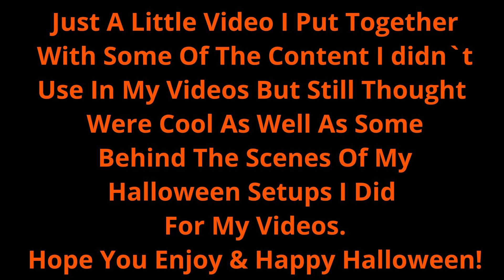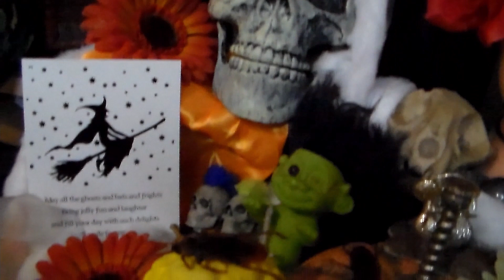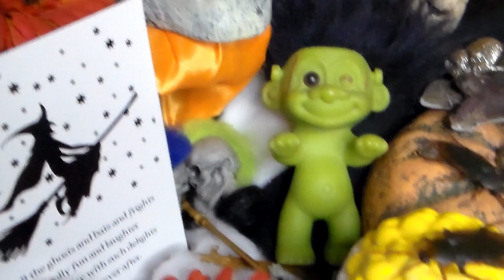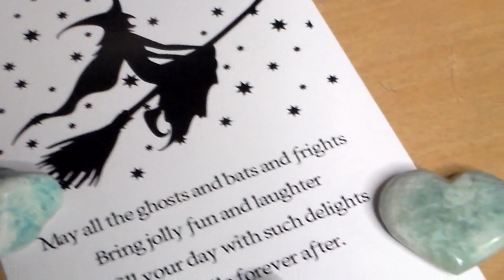Happy Halloween 🎃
Just a small video to say Happy Halloween! This is just some of the content I didn`t use in my Halloween videos that I still wanted to share, so I hope you enjoy.. Happy Halloween! 🎃👻

May all the ghosts and bats and frights bring you jolly fun and laughter and fill you with such delights you`ll smile forever after. 🎃👻💀

Thank you for supporting Ghosthorse Studios! 🙏🏼